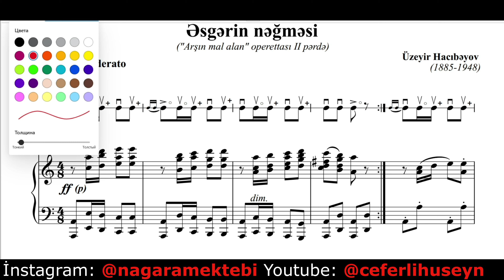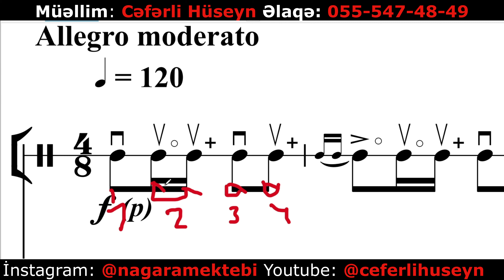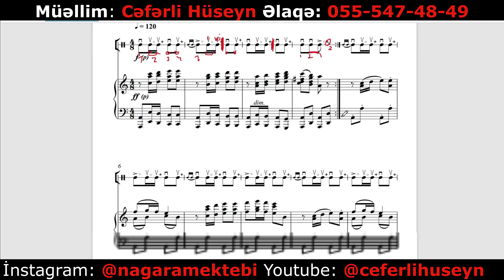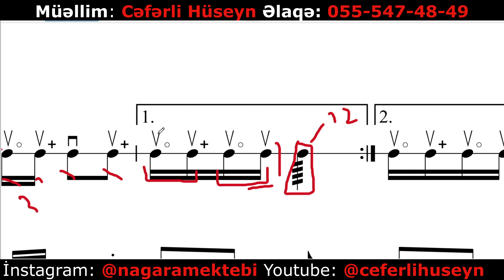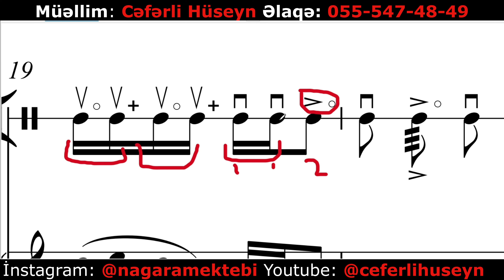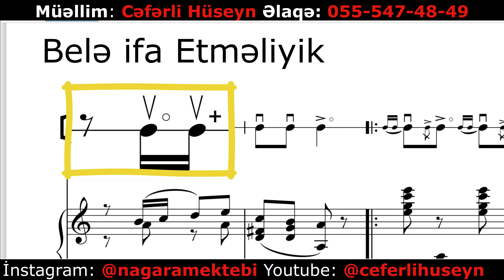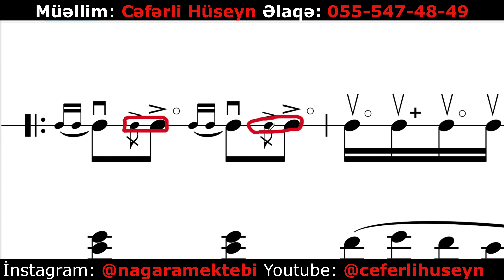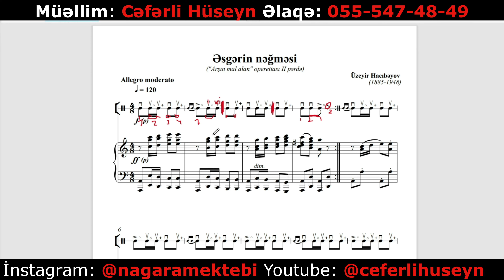"Əsgərin nəğməsi" (Arşın mal alan -kitabından) Əsərinin Təhlili [Cəfərli Hüseyn]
SATIŞDA ONLARLA MƏŞĞƏLƏ (ETÜD), ƏSƏR VƏ KİTABLARIMIZ VAR.

İstənilən səviyədə "Nağara" ixtisas dərsləri:
Məktəb səviyyəsi

Əlaqə məlumatları:
Cəfərli Hüseyn (müəllim)

Əsərin bütün müəllif hüquqları notarial qaydada qorunur.